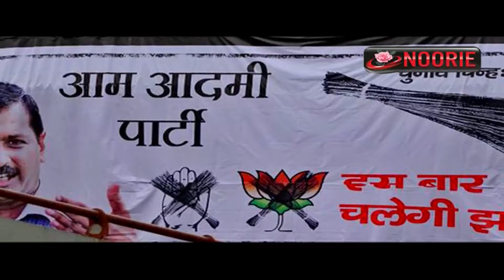Aam Aadmi Party - Agenda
-by Sanjay Garg, Leader, Aam Aadmi Party
Aam Aadmi Party is an Indian political party, formally launched on 26 November 2012. It came into existence following differences between the activists Arvind Kejriwal and Anna Hazare regarding whether or not to politicise the popular India Against Corruption movement that had been demanding a Jan Lokpal Bill since 2011. Hazare preferred that the movement should remain politically unaligned while Kejriwal felt the failure of the agitation route necessitated a direct political involvement.
The party's first electoral test was in the 2013 Delhi legislative assembly election, from which it emerged as the second-largest party, winning 28 of the 70 seats. With no party obtaining an overall majority, the AAP formed a minority government with conditional support from the Indian National Congress. A significant part of its agenda was to quickly introduce the Jan Lokpal bill in the Union Territory. When it became clear after the election that the other major parties would not support this bill, the AAP government resigned. It had been in power for 49 days.